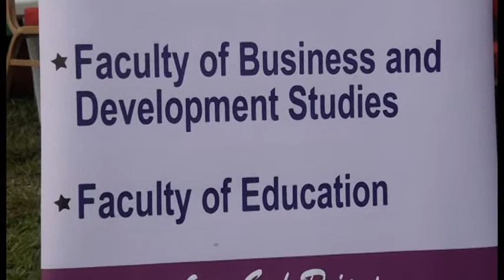Bishop Stuart University